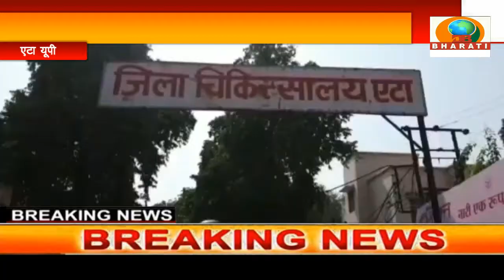एटा: उत्तर प्रदेश के एटा में तेज रफ्तार ट्रैक्टर ने बाइक सवार युवक को कुचला हुई दर्दनाक मौत